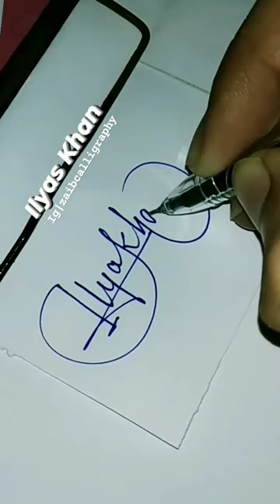Ilyas Khan name signature style comment your name and subscribe